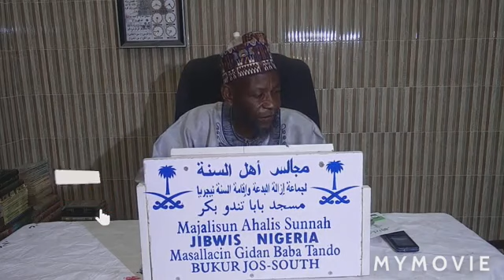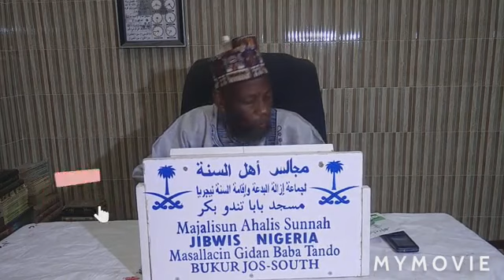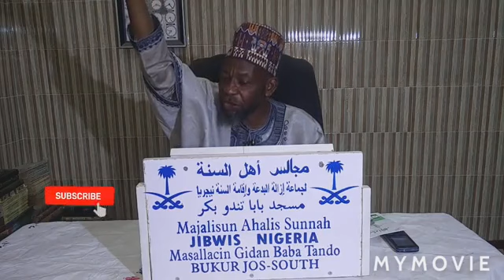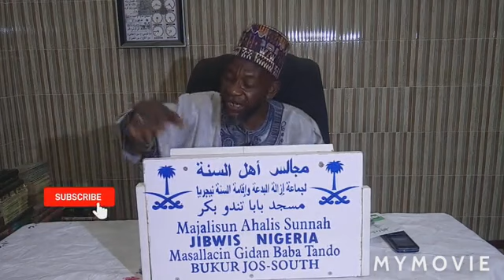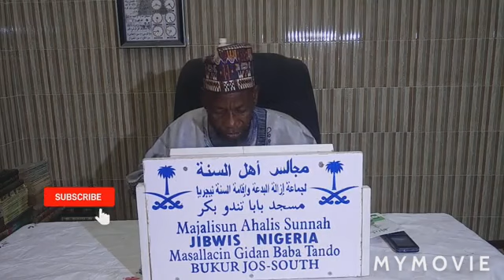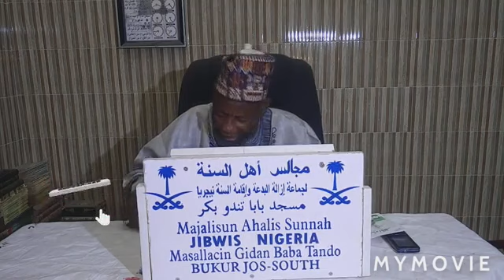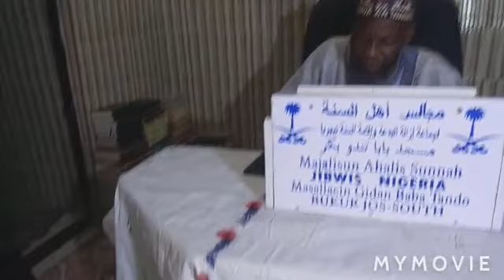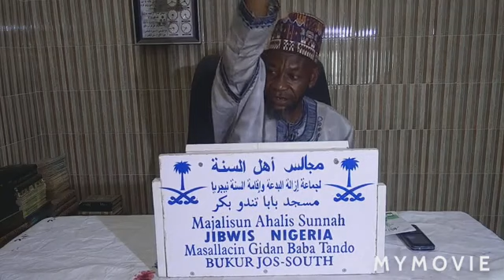hukunce hukuncen azumi by Sheik Khalid Usman JOS South plateau state of Nigeria